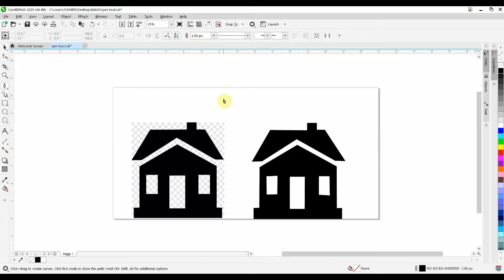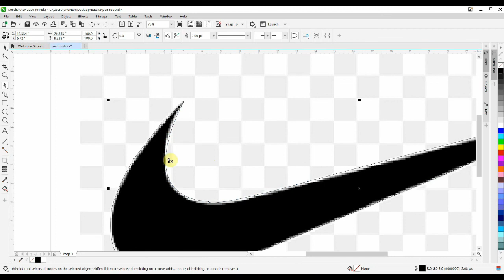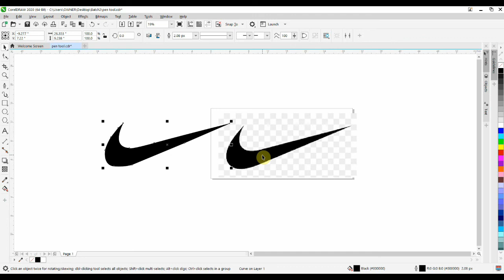Lecture#9 CoralDraw How to Trace Any Logo Using Pen Tool Curves (Part 2)